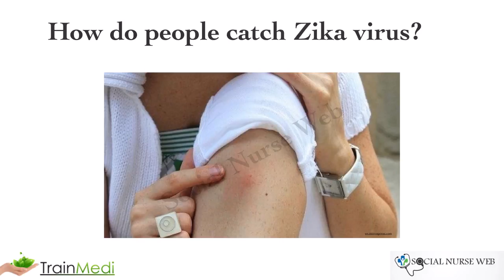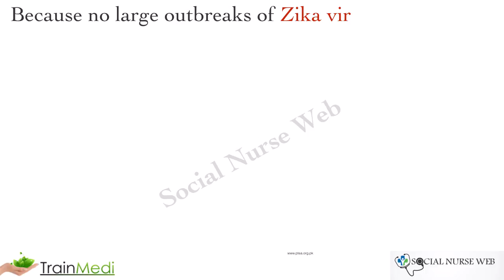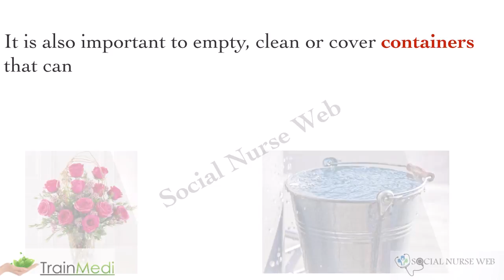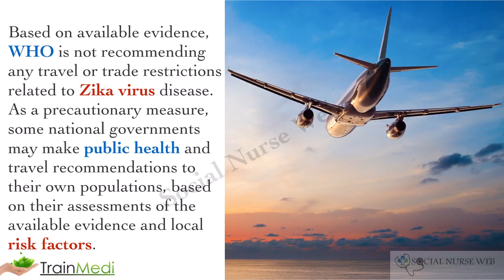Zika virus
Zika virus disease  signs and symptoms ,transmission and treatment